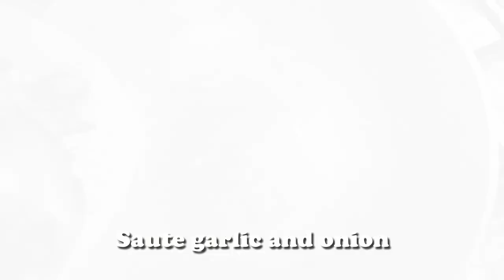How to Cook, Humba Nangka | Langka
"Humba" is usually known as a pork recipe.. Let's give it a twist. Let's use "Nangka/ Langka / Jackfruit" as the main ingredient. With some affordable ingredients, we can cook our own Vegan version of Humba Recipe. So try cooking at home, watch our video and enjoy!